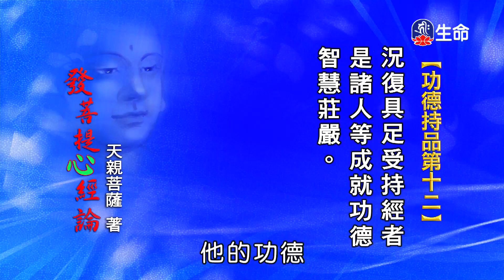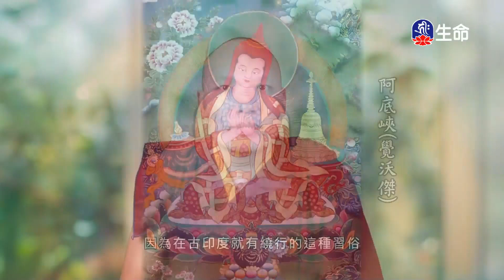發菩提心釋義(60)仁朗法師_菩提系列_(lifetv_20231119_06:00)